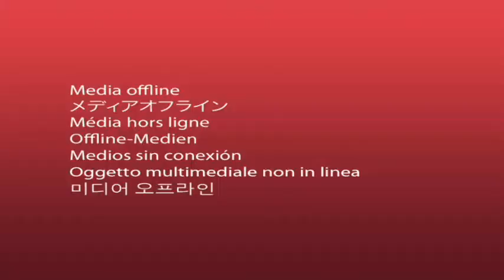Bedford High School Daily Announcements April 27, 2022